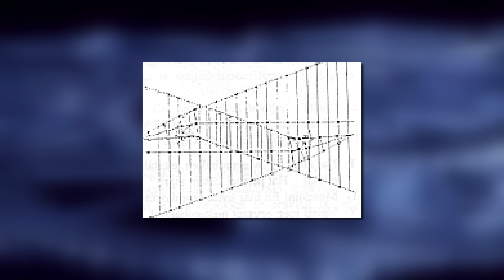Tabuk, titkok, tények - 2024.10.01. - hatoscsatorna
Téma: GRAVITÁCIÓS MÉRÉSEK I. rész.
Műsorvezető: Egely György
Vendég: Kisfaludy György - elnök, Isten-tan Egyesület